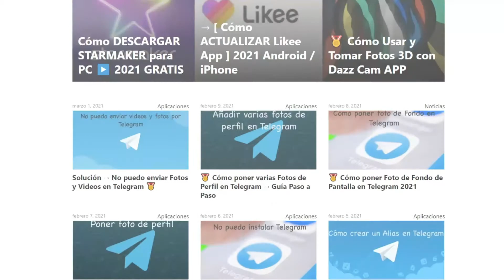✅🥇 Cómo AGREGAR, INVITAR Y JUGAR CON AMIGOS en Betrayal.io 2022 ✅ Betrayal ☑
✅✅ Así puedes Añadir Amigos en Betrayal En sencillos pasos, además de aprender a invitar e Jugar con amigos en una sala de Betrayal.io. De todas formas te invitamos a visitar nuestra web para un tutorial mas detallo.

✍✅ ARTICULO DEL TUTORIAL (DETALLADO):
➞ Trucostecno.com
➞ Juegos4all.com